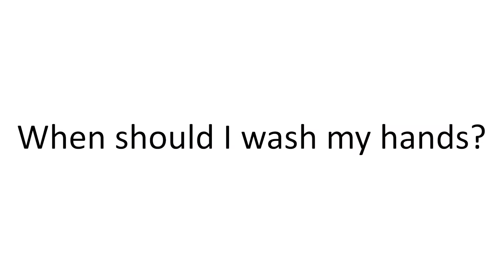Answering the most popular hand hygiene questions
Do you use hot or cold water when washing your hands? Does it matter? Infection prevention manager Kathy Trail is answering your most popular hand hygiene questions.